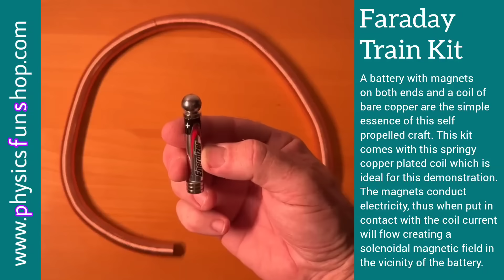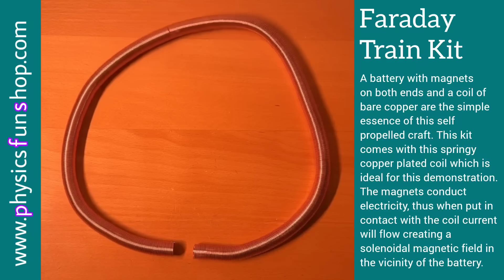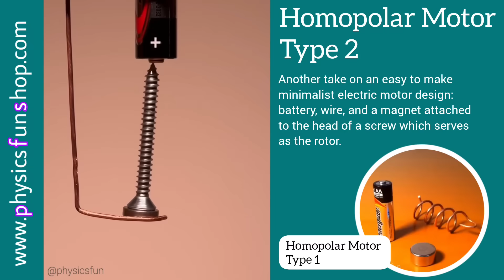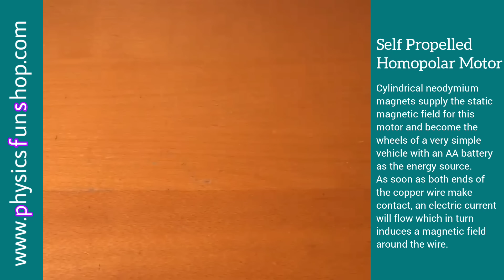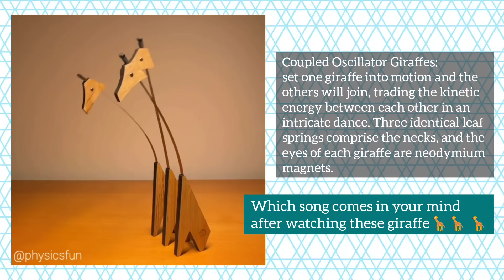It took 10 YEARS (But it was worth it) - Amazing Science Gadgets/Toys 3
Hello Everyone 😀

Sit back and relax. Enjoy 9 minutes of oddly satisfying scientific curiosities featuring various mind-blowing stuff!

This video contains:

👉🏻 Ambiguous Object Illusion: repost of this incredible design by Kokichi Sugihara of Meiji University in Japan, the inventor of this illusion and art form. A clever combination of reflection, perspective, and viewing angle produce this striking illusion. My vote for best gift from the G4G13 exchange last year.

👉🏻 Bismuth Diamagnetic Levitation: Element 83 (bismuth) is the most diamagnetic of the elements*. Here a small neodymium magnet is made to float between two 99% pure bismuth 10mm cubes which are held in precise configuration by friction with the parallel walls of the acrylic assembly I made. Diamagnetic substances only have magnetic fields of their own when placed in an external magnetic field from another source- here the tiny cube magnet supplies the field.

👉🏻 Jansen’s Linkage Walker: a mesmerizing motorized sculpture that features Jansen’s linkage- a unique leg mechanism which converts rotary motion of a crackshaft into smooth walking motion.

👉🏻 Precision Doodle Top: a sharpened pencil lead serves as the point of this wooden spinning top and records the path of contact revealing the intricacies of its precession and motion as friction slows the system down.

👉🏻 Faraday Train Kit: a battery with magnets on both ends and a coil of bare copper are the simple essence of this self propelled craft.

👉🏻 Kinetic Magnetic Wave Wires Kit: explore the surprising ways oscillating kinetic energy is exchanged when repulsive magnetic fields allow masses on springs to interact with each other. Here three weighted springs dance in chaotic motion as they trade kinetic energy.

👉🏻 Tensegrity Mobile Stand: thin cables levitate and support a smartphone at an angle in this high tech precision machined version of the tensegrity concept, invented by Kenneth Snelson and made famous by the architect Buckminster Fuller in 1949. This stand by Kontax Engineering Ltd came as a kit and was a lot of fun to assemble.

👉🏻 Hyperbolic Holes: a straight rod, in this case a pencil, glides through a symmetrical pair of curved holes related to the famous conic section.

👉🏻 Homopolar Motor Type 2: another take on an easy to make minimalist electric motor design: battery, wire, and a magnet attached to the head of a screw which serves as the rotor.

👉🏻 Pharaoh Hollow Mask Illusion: this ceramic lamp features a concave image lighted from the bottom, which appears as a regular convex image via this vintage version of the hollow face illusion.

👉🏻 Hollow Mask Dragon Illusion

👉🏻 Self Propelled Homopolar Motor: cylindrical neodymium magnets supply the static magnetic field for this motor and become the wheels of a very simple vehicle with an AA battery as the energy source.

👉🏻 Viral stuff on internet vs @physicsfun

👉🏻 BONUS CLIP

👉🏻 Randomly selected comment